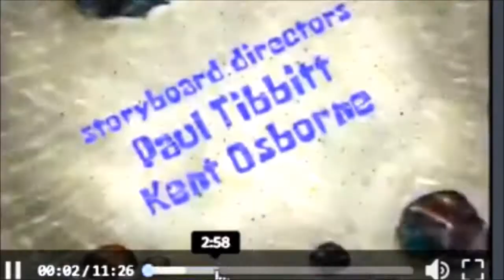Pog: The Movie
this isn't really worth watching